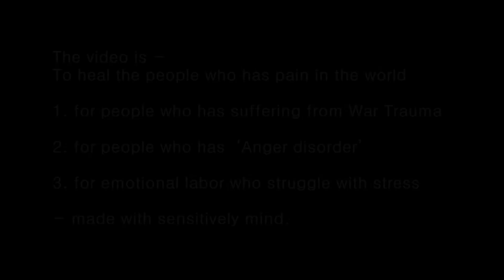191003목 빛 깔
설명